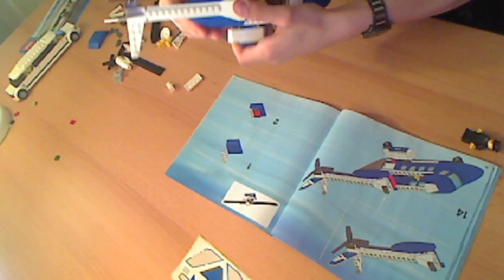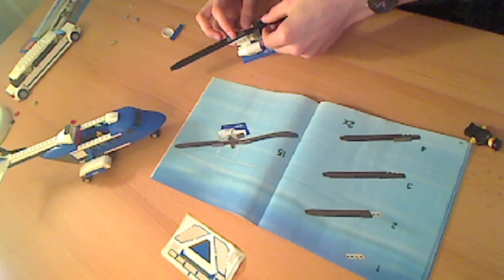Time lapse video / Lego City Helicopter and limousine 3222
Hey just wanted to try something different this time and see how it went, i'm pleased with the final result.

-The set in the video is the Lego City Helicopter and limousine set No.3222, of course i'll be doing a review on this later
-Music is Twisted Nerve from the Kill Bill soundtrack